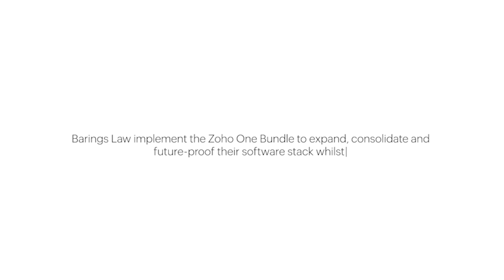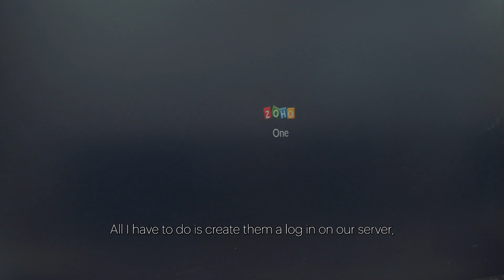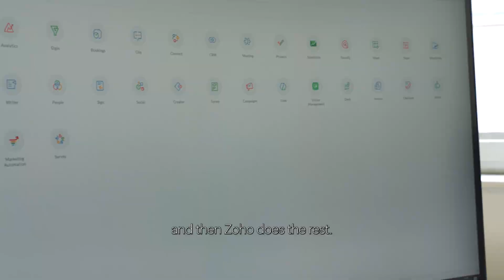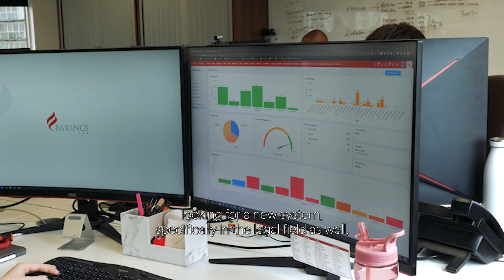Zoho One Case Study: Learn how a law firm doubled its monthly caseload with Zoho One | Barings Law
Learn how Barings Law, a leading law firm based in the North West of England, was able to build an end-to-end case management platform and double its monthly caseload, using Zoho One.